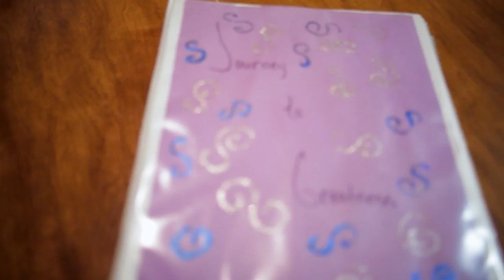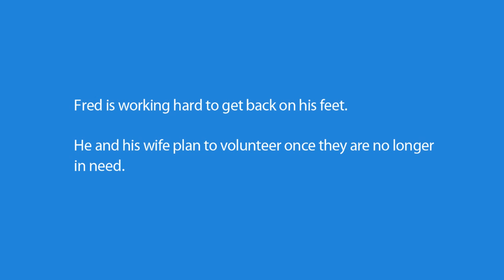Live Better: Fred Jones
1 in 6 Americans struggle with hunger.

Fred Jones is one of them.  This is his story.